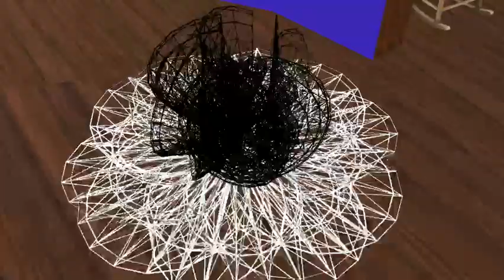Inworld Review - 5th Sept 15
Mal & Maria are joined by Tara Yeats and Phelan Corrimal for metaverse news and discussion. Monthly edition from our Chilbo studio in Second Life.